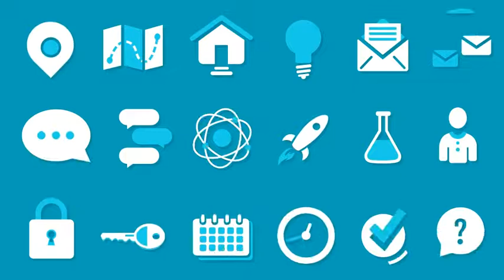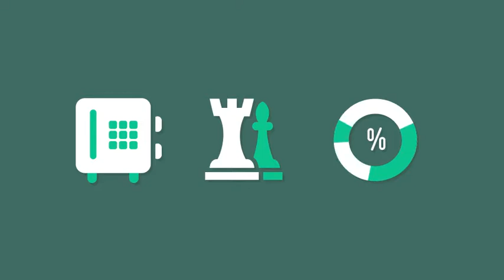Videohive 202 Animated Icons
Download this best selling Videohive After Effects template from the link above.